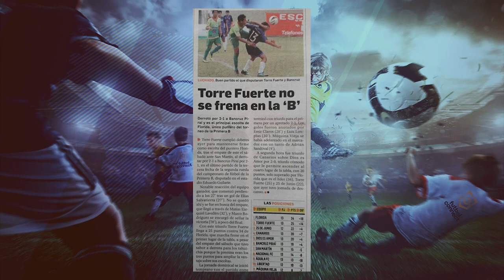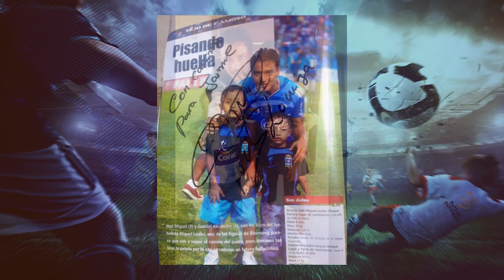Conociendo a Miguel Loaiza | Ex-Jugador de la Selección Boliviana